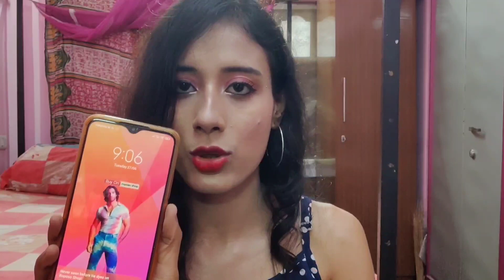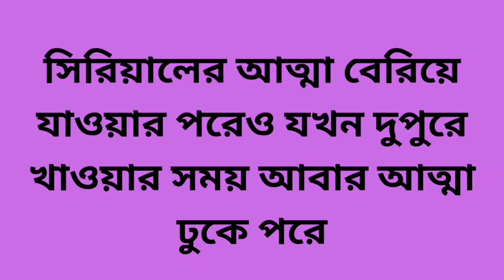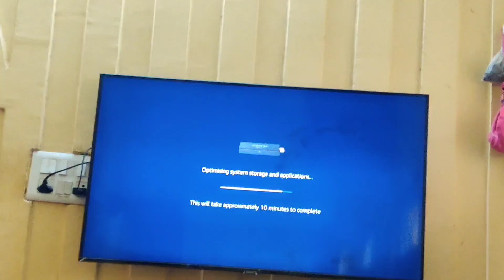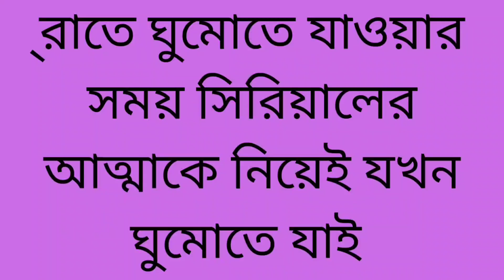#72|24 Hours makeup challenge💄|A day in my life Bengali serial style 🥰|spent a full day on makeup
24 Hours makeup challenge💄|A day in my life Bengali serial style 🥰|spent a full day on makeup